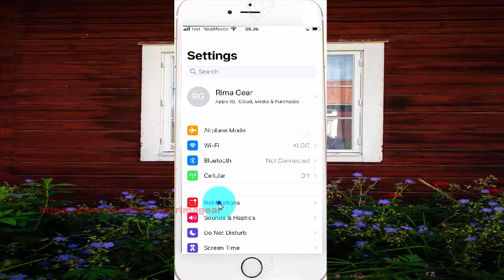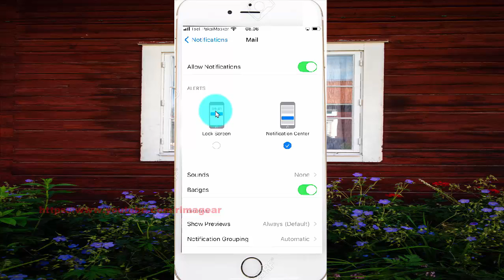How to enable or disable lock screen Mail notifications in iPhone 7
On this video you can know How to enable or disable lock screen Mail notifications in iPhone 7 with iOS 14.0.1 operating system